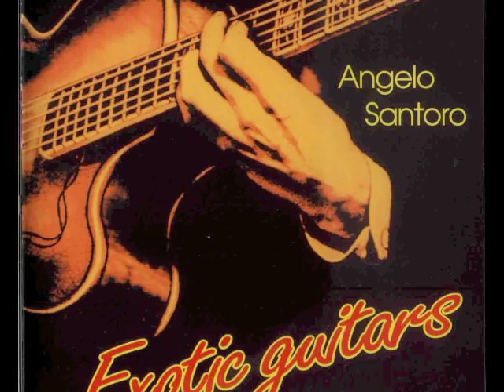Angelo Noce Santoro - Thema Pro Luis 1981.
Thema Pro Luis - Angelo Noce Santoro.
This is a song from the album "Land of the Pharao" Santoro 2.
This album released 1981, this song also on the CD
"Exotic Guitars" released 1995 both on ANS. Records.
Angelo Plays all the instruments All Guitar & basses,
and all the percussion on this track.